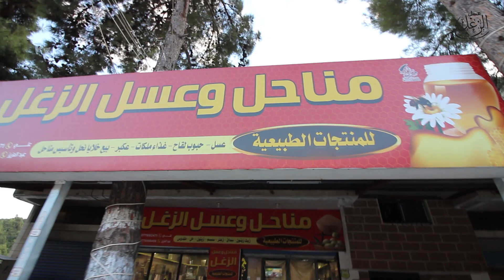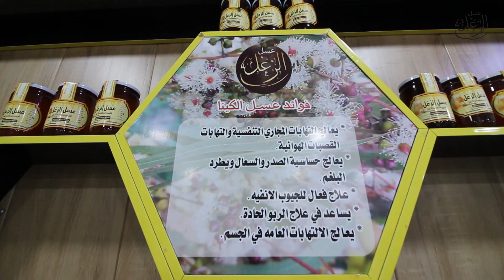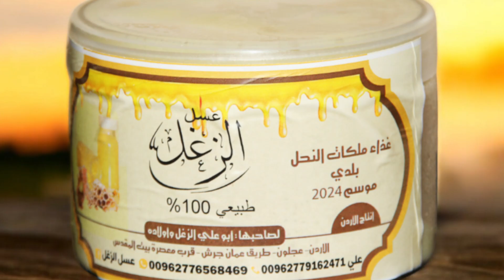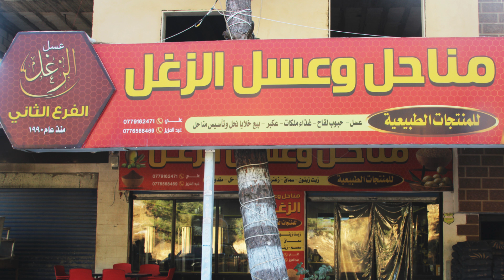عسل الزغل 2024 1446